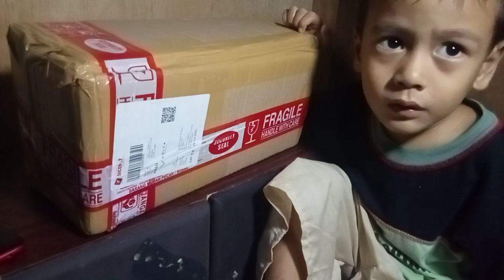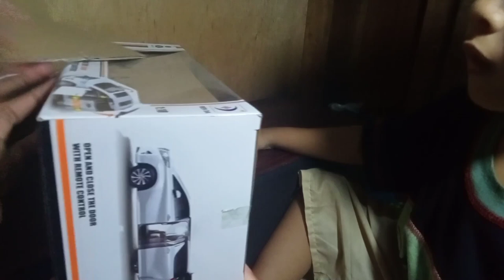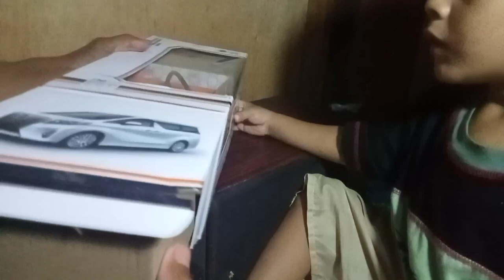Unboxing mobil remot alphard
kali ini channel youtube Ihsan & Rizka hadir kembali dengan video Unboxing mobil remot alphard
di dalam Unboxing mobil remot alphard ini bercerita tentang M. ihsan kamil lagi buka paket mobil remot kontrol model alphard yang merupakan mobil rc murah berkualitas.
dan nikmati keseruan menonton video Unboxing mobil remot rc alphard sampai akhir ya.
karena di dalam video unboxing mobil remot alphard murah selain kalian bisa mengetahui apa saja yang di dapat saat membeli mobil remote control ini kalian juga bisa melihat hal hal lucu dari M.ihsal kamil dalam video Unboxing mobil remot rc alphard
semoga video Ihsan Unboxing mobil remot rc alphard sangat menghibur kalian.

Teman teman paling suka unboxing mainan mobil apa nih yang udah ada di channel youtube Ihsan & Rizka ini? jawab di kolom komentar yah teman teman.

di channel youtube Ihsan & Rizka ini terdapat juga video